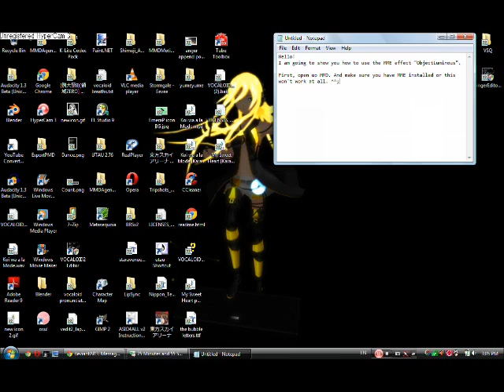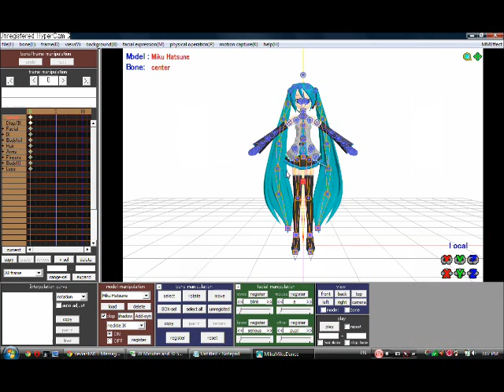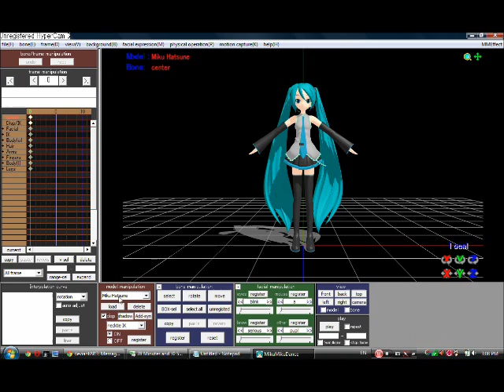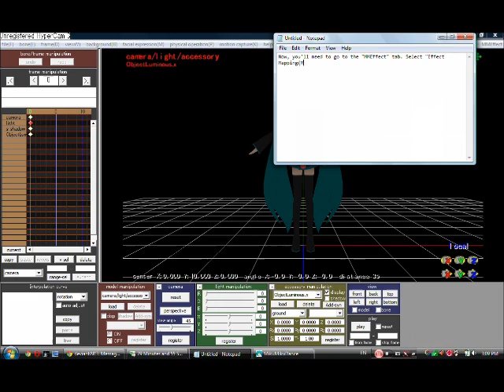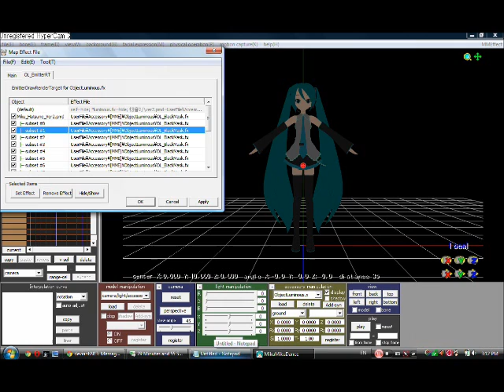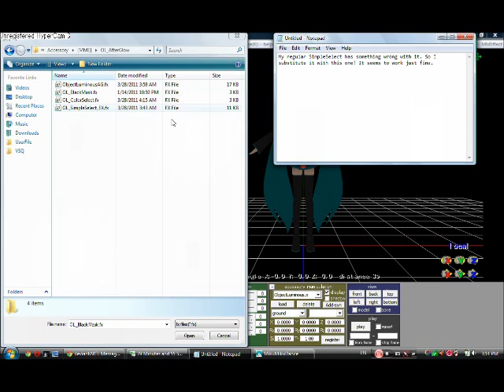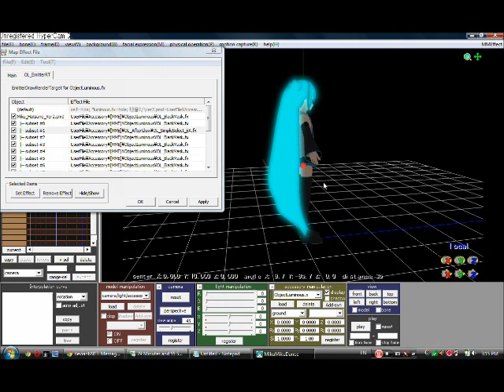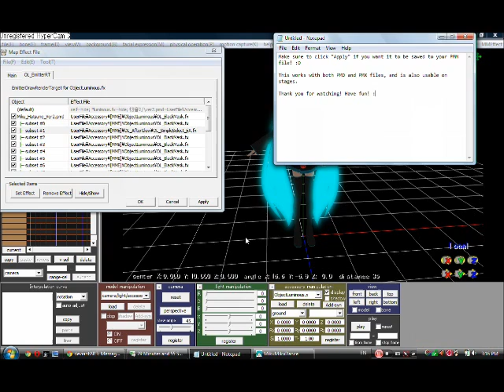[MME] ObjectLuminous tutorial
TURN ON ANNOTATIONS IF YOU CAN'T READ THE TEXT.

Hope this helps all of you who can't get it to work. XD

EDIT: Gah! I forgot to put music! Sorry!! D:

EDIT(again): if you're too lazy to Ctrl+F "ObjectLuminous" on the other page, here's the video for this specific effect